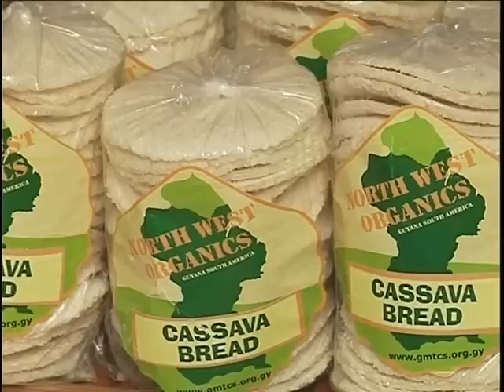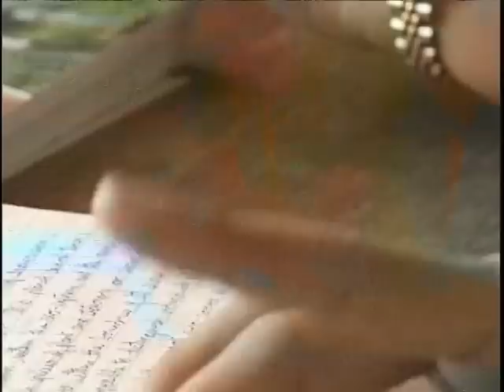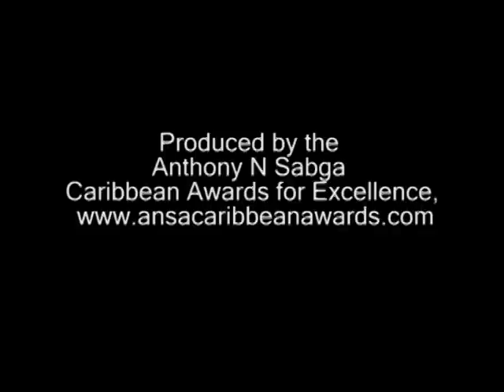Annette Arjoon.mpg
A brief biography of Guyanese Conservationist, Annette Arjoon, Anthony N Sabga Caribbean Awards for Excellence 2008 Laureate, Public & Civic Contributions (Joint).